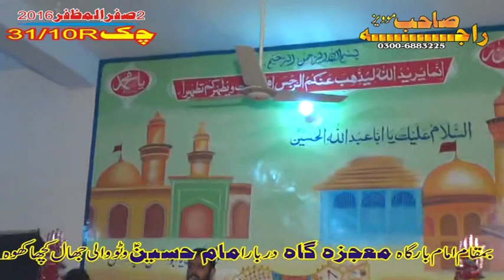Zakir Najam Ul Hassan Notak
Syed Imran Hamdani
chak 31-10-R Khanwall Pakistan
2nd Safar